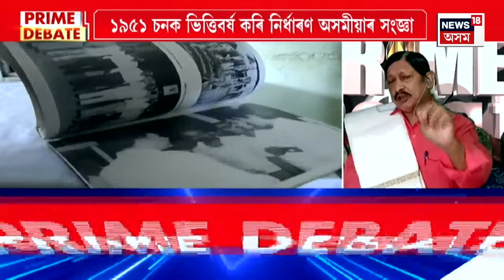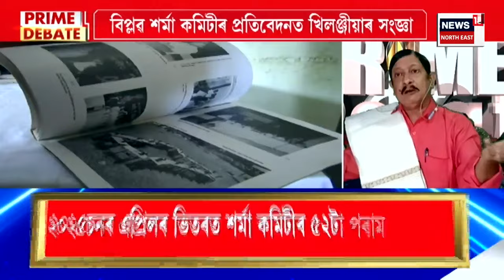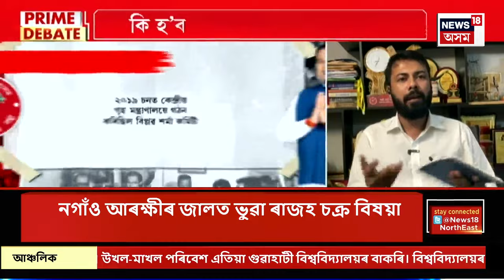PRIME DEBATE With Paragmoni Aditya LIVE | কেতিয়া ৰূপায়ন হ'বঅসম চুক্তিৰ ৬নং দফা? Assam Accord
n18_live